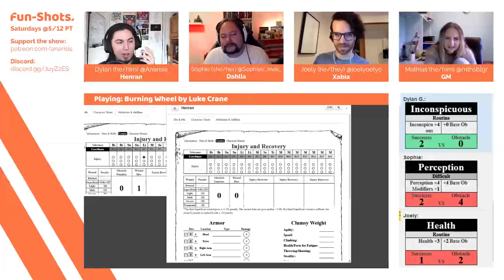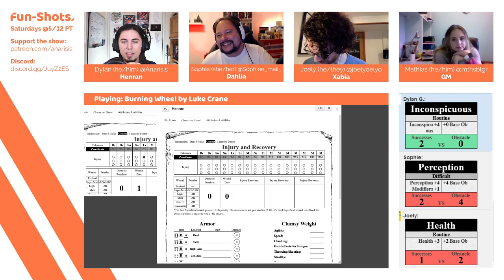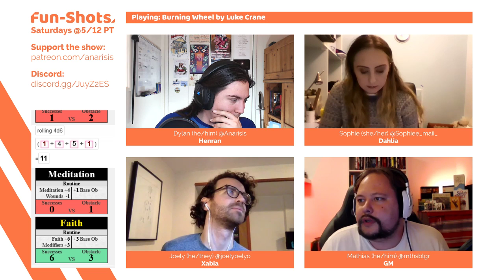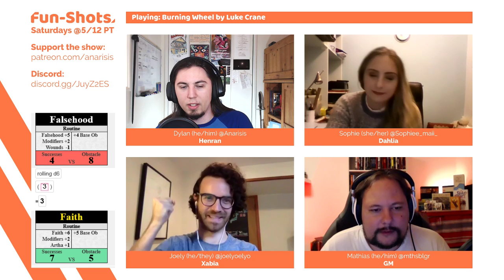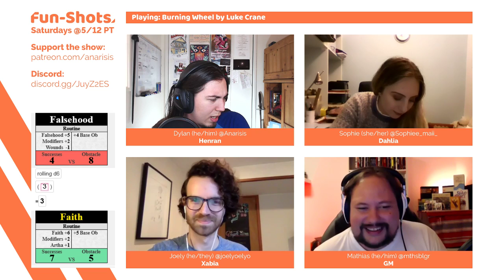Fun-Shots: The Burning Shores of Eghilia episode 3